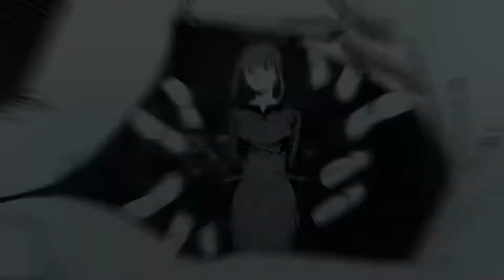Sewerslvt - Pretty Cvnt (muffled)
BTW, type me in the comments if you want me to remix some other song!

Warning!
I want to make it clear that all rights to the original songs belong to their true authors and copyright holders.My works are a creative reinterpretation and do not intend to infringe upon any copyrights. If you enjoyed this content, I recommend supporting the original artists by purchasing their music through legal channels.